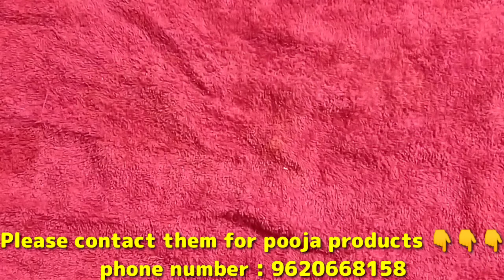*ಲಕ್ಷ್ಮಿ ಪೂಜೆಗೆ ಬಳಸುವ ವಸ್ತುಗಳು* ಯಾವುವು? ಇವುಗಳು ಎಲ್ಲಿ ಸಿಗುತ್ತವೆ?/Lakshmi devi pooja items in kannada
*ಲಕ್ಷ್ಮಿ ಪೂಜೆಗೆ ಬಳಸುವ ವಸ್ತುಗಳು* ಯಾವುವು?
ಇವುಗಳು ಎಲ್ಲಿ ಸಿಗುತ್ತವೆ?
Lakshmi devi pooja items in kannada

please subscribe my channel for more such videos. and don't forget to press the bell button so that you will get notification when I post new videos. thank you for watching.